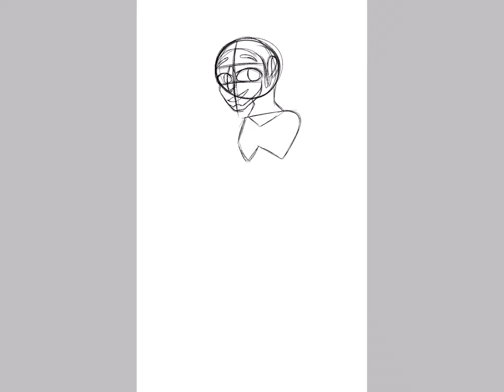My first speed speedpaint read description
This is my first time doing a speedpaint. I wanted to used a different art program so I used IbisPaint X for a test I wanted to sketch like a chill man so I did. And I was inspired of this new game I think it is called no straight roads now I never played it but I watched it it look amazing I love the characters I love the colors so cool. So I used it as a reference and this is the final I hope you guys like or love it you don’t have to

Leave a like (you don’t have to)

Leave a comment (you don’t have to)

Share it (you don’t have to)